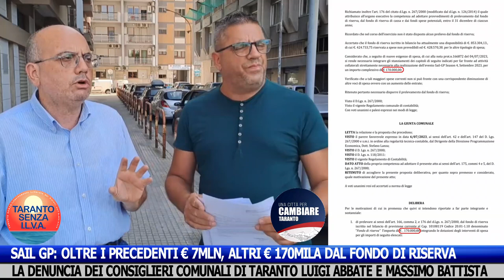SAIL GP: OLTRE I PRECEDENTI € 7MLN, ALTRI € 170MILA DAL FONDO DI RISERVA - L.ABBATE E M.BATTISTA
TARANTO - SAIL GP (GARA DI CATAMARANI): UN NUOVO SPRECO DI DENARO PUBBLICO DA PARTE DELL'AMMINISTRAZIONE MELUCCI.
OLTRE I 7MILIONI DI EURO GIÀ STANZIATI, PRELEVATI 170 MILIONI DI EURO ADDIRITTURA DAL FONDO DI RISERVA!
LA DENUNCIA  DEI CONSIGLIERI COMUNALI LUIGI ABBATE E MASSIMO BATTISTA.